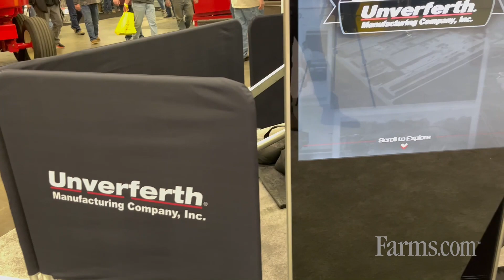Where It All Started... The Beginning of Unverferth — Celebrating 75 Years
Andy Unverferth shares the journey of Unverferth from 1948 to 2023.

Watch to learn more about the history of Unverferth.